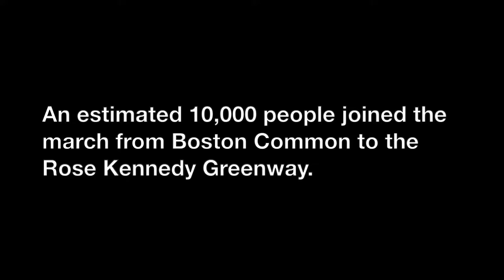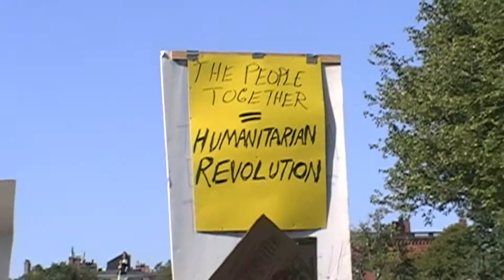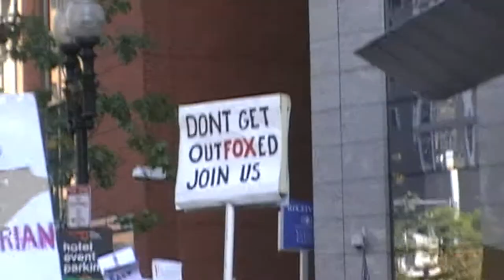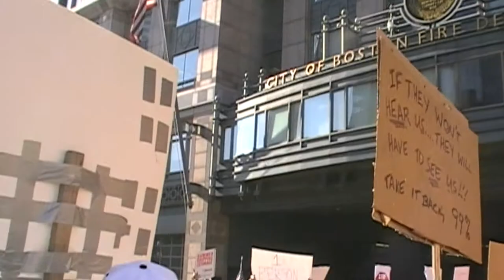Found footage of Occupy Boston (Oct. 10, 2011)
I shot this footage on October 10, 2011, roughly one week into Occupy Boston's encampment in Dewey Square. I was a freshman journalism student at Boston University at the time. An estimated 10,000 people joined the march from Boston Common to the Rose Kennedy Greenway.